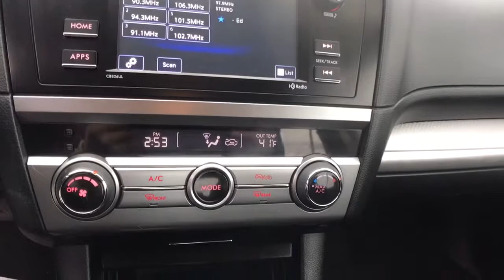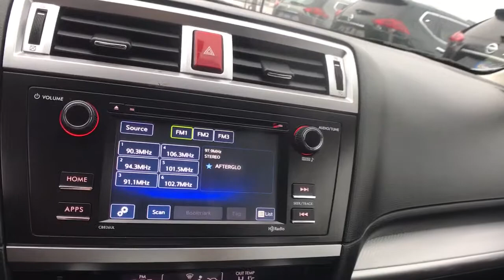2017 Subaru Legacy Oneida County, Onondaga County, Herikimer, Madison County, Otsego County, NY 6097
Ice Silver Metallic Used 2017 Subaru Legacy available in Oneida County, New York at Carbone Nissan. Servicing the Onondaga County, Herikimer, Madison County, Otsego County, NY area.

Carbone Nissan
4967 Commercial Dr

: Legacy trim, Ice Silver Metallic exterior and Slate Black interior. FUEL EFFICIENT 34 MPG Hwy/25 MPG City! Bluetooth, CD Player, Smart Device Integration, All Wheel Drive, Back-Up Camera, iPod/MP3 Input. KEY FEATURES INCLUDE: Bluetooth Subaru Legacy with Ice Silver Metallic exterior and Slate Black interior features a 4 Cylinder Engine with 175 HP at 5800 RPM*. MP3 Player, Keyless Entry, Remote Trunk Release, Steering Wheel Controls, Child Safety Locks. EXPERTS RAVE: Edmunds.com's review says The Legacy owes its excellent all-weather capability to its standard all-wheel-drive system, a trait that differentiates it clearly from its competitors.. WHY BUY FROM US: At Carbone Nissan, our goal is to exceed your expectations at all times. The moment your walk into our showroom we intend to help you find a new or used car you'll love. But, our relationship doesn't end there. Once you drive your new vehicle off the lot, you want to make sure that you get as much good use of out of it as possible. Basically, you'll know you are in good hands, from beginning to end. Horsepower calculations based on trim engine configuration. Fuel economy calculations based on original manufacturer data for trim engine configuration. Please confirm the accuracy of the included equipment by calling us prior to purchase.